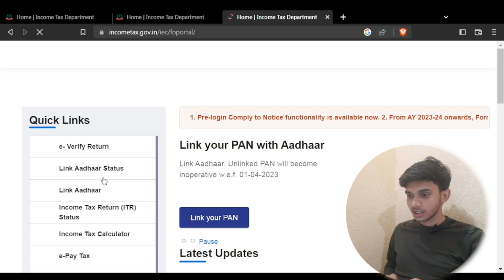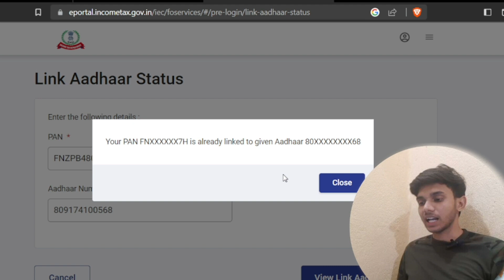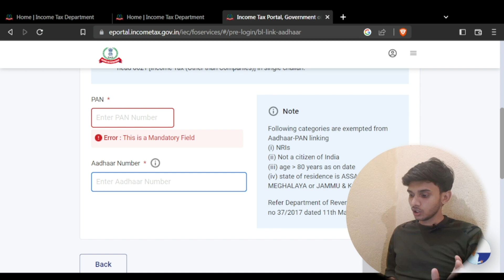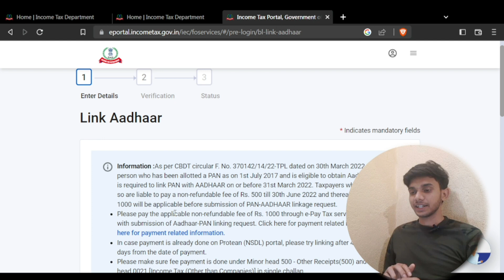HOW TO LINK PAN CARD WITH ADHAR CARD ONLINE 2023 |Pan card ko adhar card de kaise link kre free me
pan card link aadhar card kaise kare in hindi,
pan card link aadhaar card date of birth mismatch,
pan card er sathe aadhar link ki kore korbo,
pan card aadhar link hai ya nahi kaise check kare,
how to know aadhar link with pan card telugu,
aadhar card pan card link kannada,
pan card link aadhaar card in tamil,
pan card link aadhaar card in kannada,
pan c